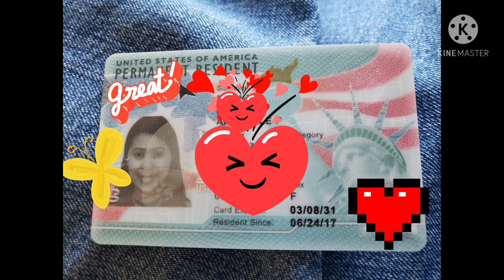10 years green card update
got it in 6 days after my interview